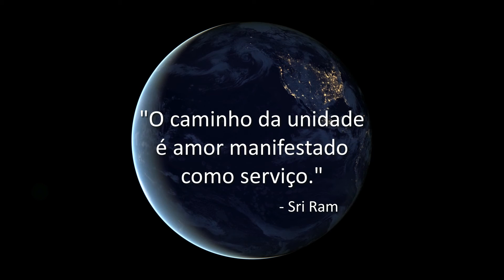Boa noite, Vida (Sri Ram)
"O caminho da unidade é amor manifestado
 como serviço."
                         - Sri Ram